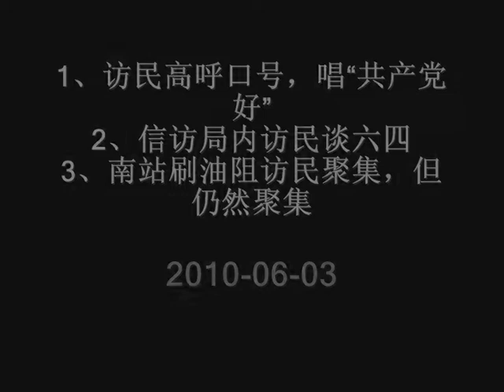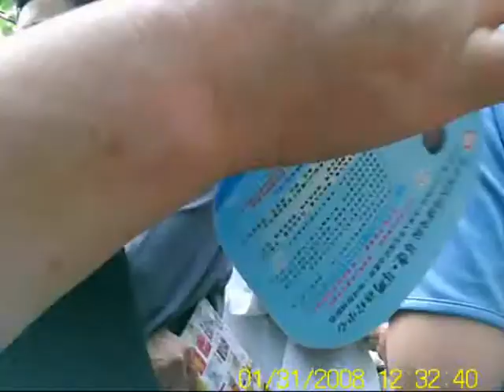访民高呼口号，唱"共产党好"谈论六四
6月3日，访民情绪有些躁动，以下视频中，访民在南站附近聚集体高呼口号，在南站也有人喊口号。访民还唱"共产党好"。高呼口号时，一声"打到腐败"，接着一句"共产党好！" 不知道访民如何将这两句话放一起的。
南站为了防止访民聚集，刷了油漆，但访民仍然不散。今天（六月四日）博讯义工发现南站清空了，访民不知道怎么被清理的。